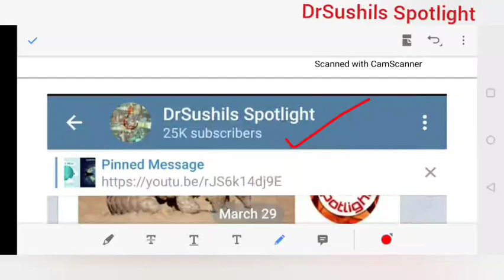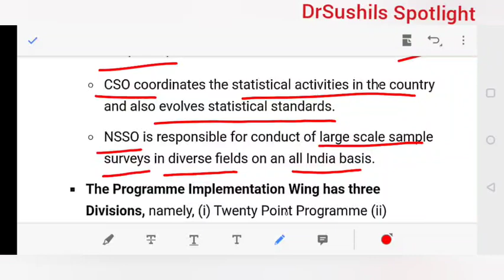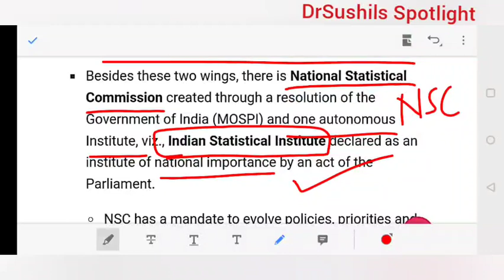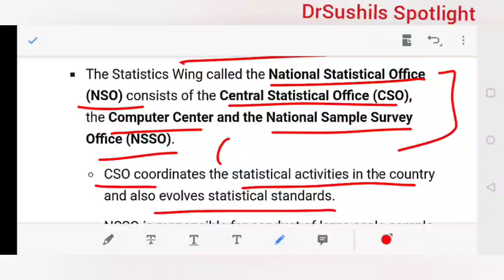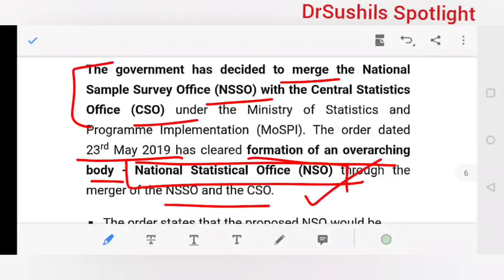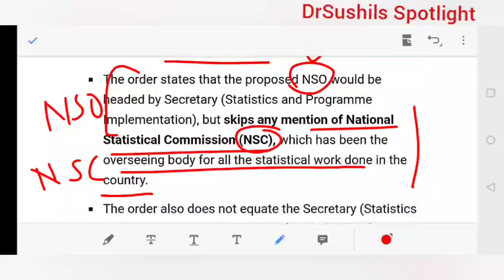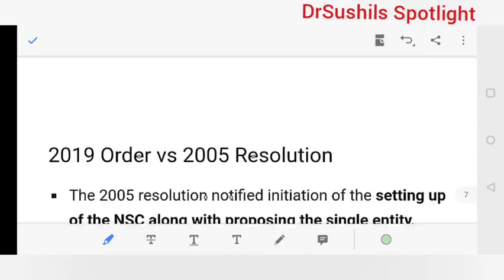NSSO | CSO | Dr.Sushil Bari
SPOTLIGHT :  NSSO | CSO  |  Dr.Sushil Bari